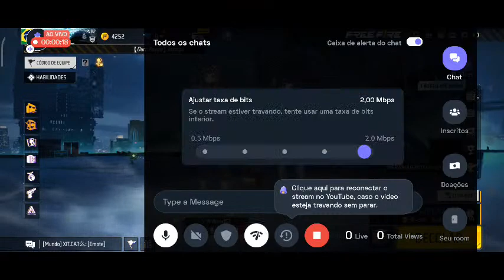Free Fire Jogando Rushadão Para Pegar O Mestre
Hey folks! Watch me play Free Fire!

Today I am streaming freefire. Other popular games:
PUBG Mobile
Garena Free Fire
Among Us
Call of Duty Mobile
Fall Guys
Fortnite
Roblox
Minecraft